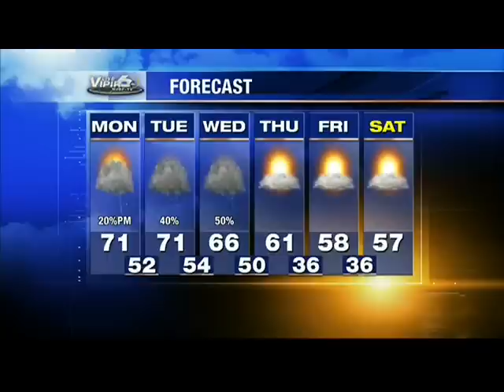Boyfriend surprises weather girl with surprise proposal - on live TV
As a weather forecaster, she makes predictions for a living, but this was one event the Augusta, Georgia, woman did not see coming.

Jenna Lee Thomas, who works for news station WJBF, got the surprise of a lifetime last week when her boyfriend proposed during a live broadcast.

Ms Thomas was doing the five-day forecast when her tuxedo-clad beau, Eric Wright, entered the studio and popped the question.

Mr Wright got in touch with weekend anchor Jillian Benfield last month about his plans, which involved the entire WJBF production crew.
The groom-to-be hid in the bathroom

Shocked and full of excitement, Ms Thomas accepted, saying 'I love you' and planting a long, passionate kiss on his lips.
They will be married in August 2012.